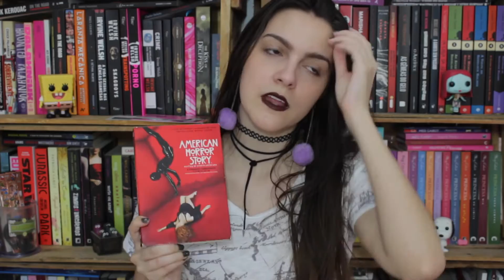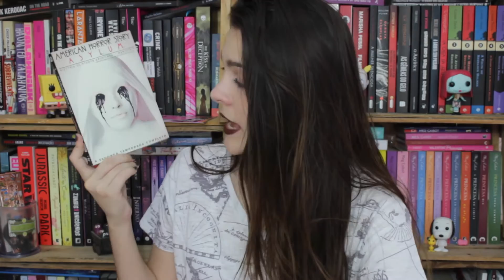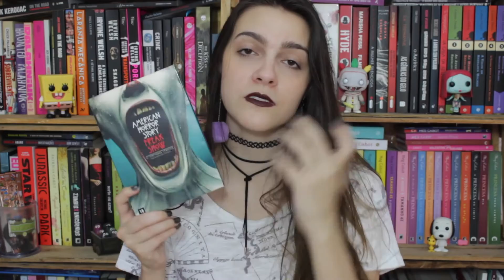MINHA SÉRIE FAVORITA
Resolvi falar pra vocês um pouquinho sobre minha série favorita! Espero que vocês gostem.
INSTA/FACE/SNAP: BELLEHENDGES TWITTER: BUCHERWURM

CAIXA POSTAL
Isabelle Hendges
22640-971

O envio de exemplares ou outros artigos não garante a promoção dos mesmos no canal.